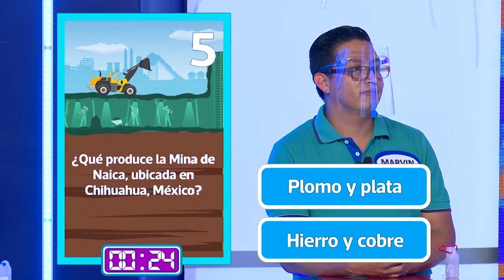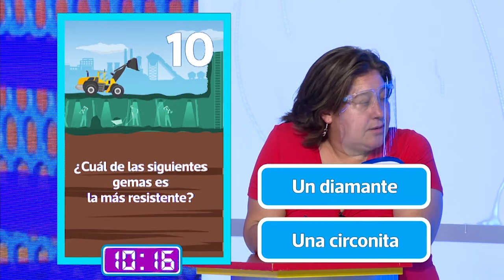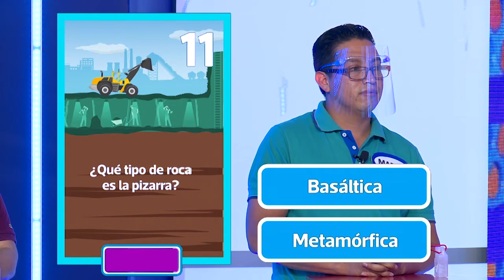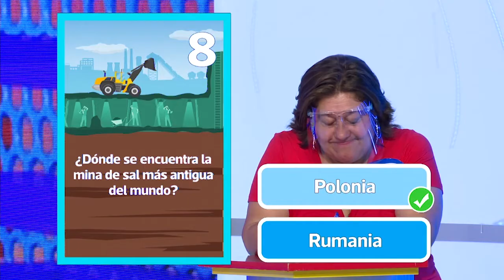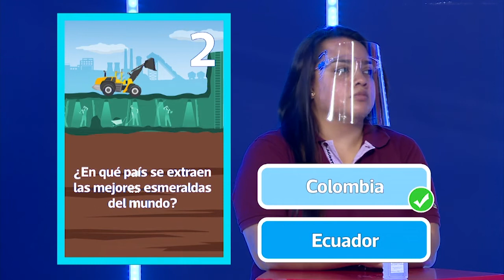"El Gran Remate"